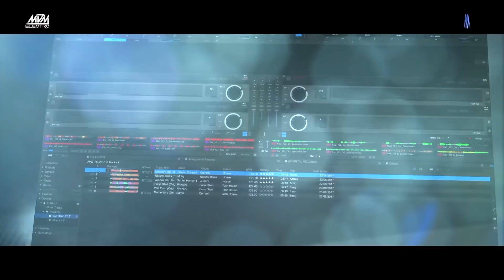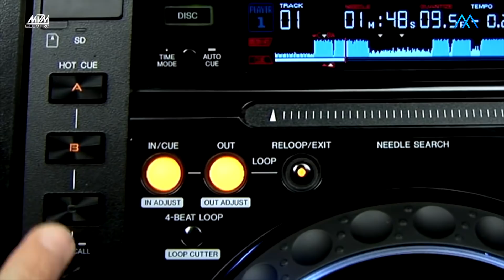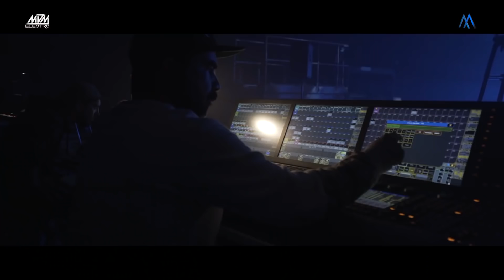¿Está bien que los DJs utilicen sets pregrabados?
¿Quiénes son los DJs que utilizan sets pre grabados y por qué lo hacen?

Desde hace muchos años han corrido rumores de que varios DJs utilizan sets pre grabados. ¿Qué tanto hay de cierto en ello?, ¿Cuáles son los DJs que hacen esto?, ¿Está bien que lo hagan?

Información de: Teo Tormo

PRODUCCIÓN Y EDICIÓN: RODRIGO ROURA